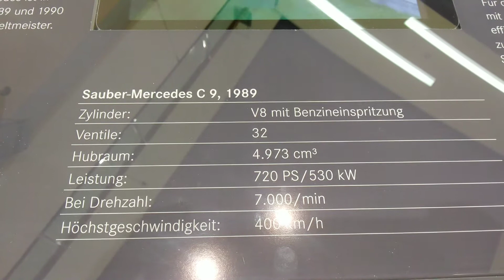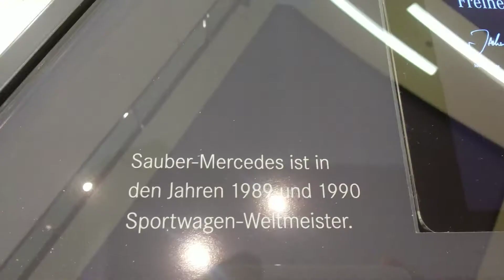Mercedes C9 1989